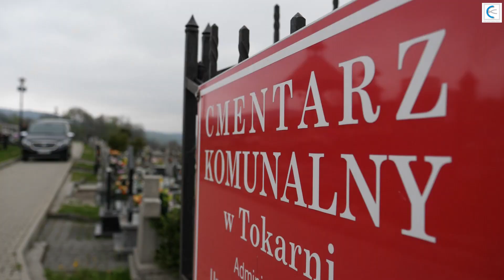Nagrobek Erazma Targowskiego - Tokarnia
W ramach obchodów Święta Konstytucji 3 Maja 2024  zaplanowano poświęcenie grobu Erazma Targowskiego.
Erazm Targowski (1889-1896), starszy brat kpt. Mieczysława Targowskiego zmarł po chorobie 16 grudnia 1896 roku i pochowany został na cmentarzu parafialnym w Łętowni. Rodzice postawili synowi granitowy pomnik wykonany w pracowni kamieniarskiej w Krakowie. Z inicjatywy wójta Marka Kluski 10 kwietnia 2024 odbyła się ekshumacja, a pomnik został poddany renowacji i postawiony obok grobowca rodziny Targowskich na cmentarzu komunalnym w Tokarni.

realizacja Wojtek Pęcek  / KCK Tokarnia